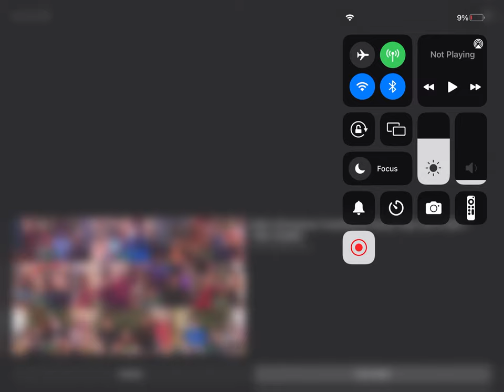Oh shiitake mushrooms over the years